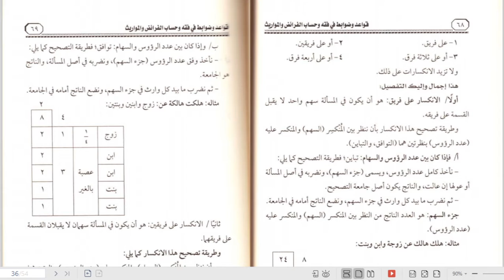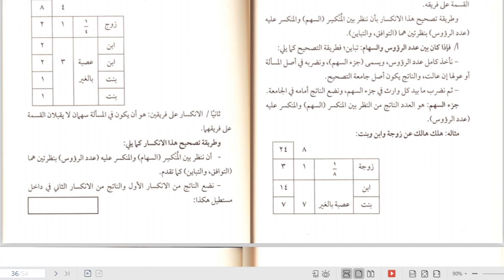12 A (FIQIH) - SABTU, 14 NOVEMBER 2020